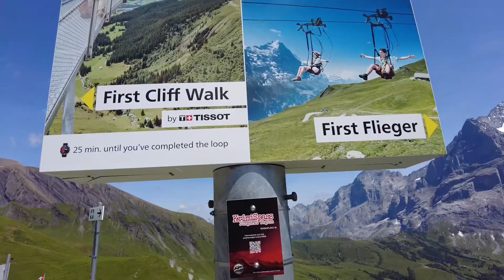There were Mountain right in front of me || Nepalese in Germany || Solo Travel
Took a day trip from LauterBrunnen to Grindelwald
Traveling solo is the thing I love to do. In this trip I have experienced lots of things.

Grindelwald is such a Amazing Place to visit it has lots to show.
There you can do so many cool activities, you can walk on the cliff see the mountain right in front of you and may more.

I still want to go back to Switzerland one day so I can cover more places. It was a very nice trip enjoyed it a lot.